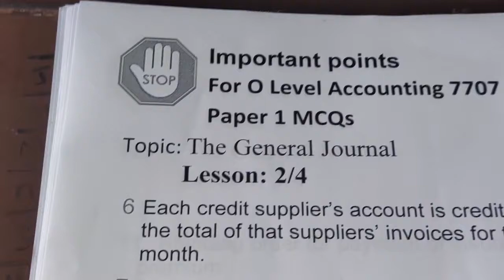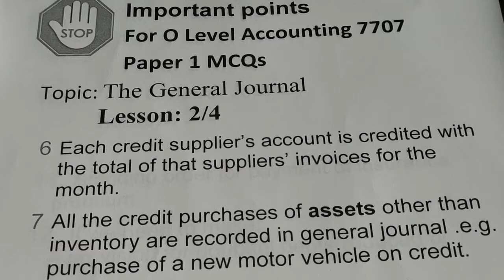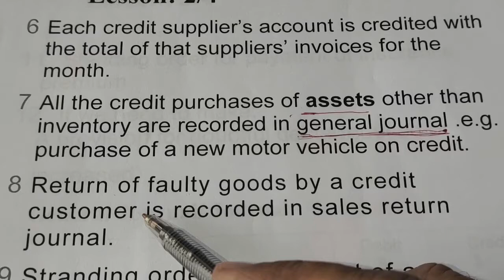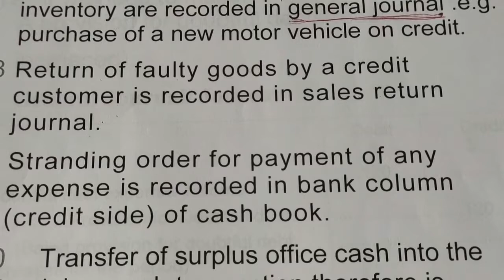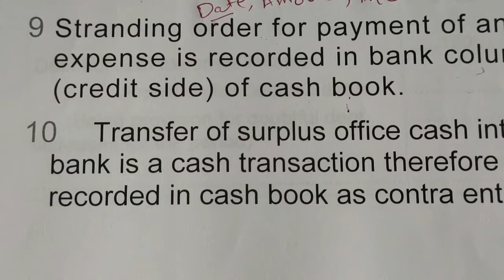General Journal ll O Level Accounting 7707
chandbaghschool educational This video explains the categories and types of books used to record business transactions. Simple explanations are given to help you understand the nature and uses of each of them.